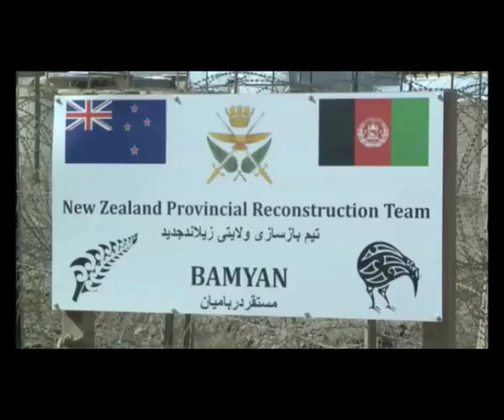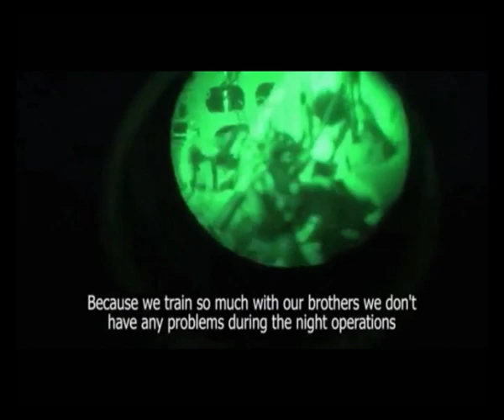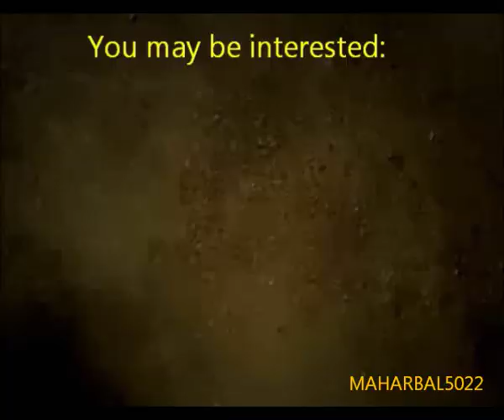Afghan Special Forces & Commandos (documentary)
ecial forces. They received training in advanced infantry skills as well as training in first aid and tactical driving. They are fully equipped with US equipment and have received US style training. By the end of 2008 the six ANA commando battalions were to be stationed in the southern region of Afghanistan assisting the Canadian forces.

From mid-2011, the ANA began establishing a Special Operations Command (ANASOC) to control the ANA Commando Brigade and the ANA Special Forces. It is headquartered at Camp Moorehead in Wardak Province, located six miles south of Kabul The training center is named after 5th Special Forces Group soldier MSG Kevin Morehead, who was killed in Iraq in 2003.

In July 2012, the Special Operations Command was officially established as a division-sized special operations force formation, including a command and staff. The command, with the status of a division, now boasts between 10,000 and 11,000 soldiers.
 Previously this was organised as one Brigade with 8 battalions all with a minimum of 6 kandalks. Due to the standard size of a brigade in the ANA, the ANASOC is likely to be split into 3 - 4 brigades, one of which will be a Special Forces Brigade.

ANASOC now has a Special Mission Wing which was inaugurated on 21 July 2012 at a ceremony in Kabul. The special Mission Wing will more its own Battalion in ANASOC